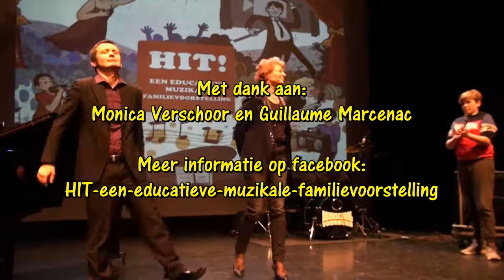Geniet van een educatieve, interactieve muzikale voorstelling!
Kinderen maken op speelse wijze kennis met diverse muzieksoorten, hierin begeleid door Monica Verschoor en muzikaal geïllustreerd door Guillaume Marcenac. Monica vertelt, zingt en musiceert langs de lijnen van haar muzikale 'Nederpop'- zangcarrière. Het publiek deelt in haar passie voor o.a. klassieke muziek, blues en pop en samen met Guillaume (en het publiek!) gaat ze terug naar o.a. de 70'er jaren. De voorstelling duurt ongeveer 45 minuten. Lesbrief op aanvraag beschikbaar.